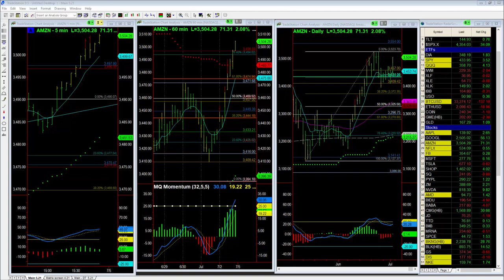Bullish breakout in AMZN